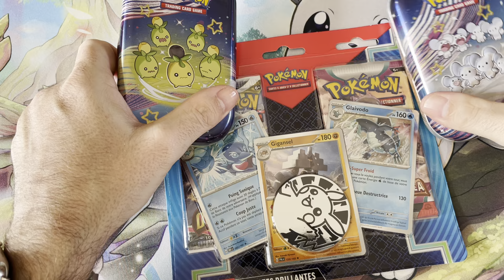On se fait une ouverture Pokemon avec un duo pack et des mini teen et un bundle